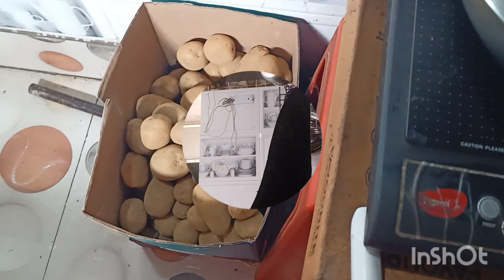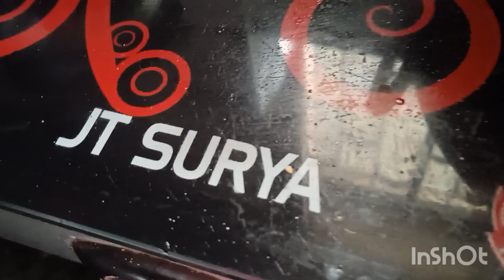বৃষ্টির দিনে সকাল থেকে দুপুর। ওল ভর্তা রেসিপি ।(@ Rokeya's daily vlogs)